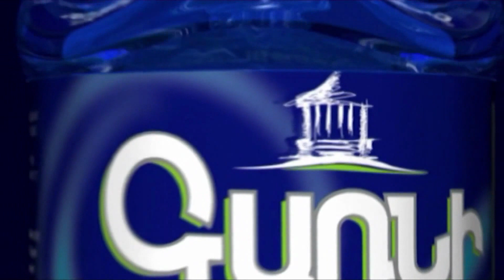Ինչ էր զգուշացնում 2018-ին Աղվան Վարդանյանը Նիկոլ Փաշինյանի մասին․ հիշեցում